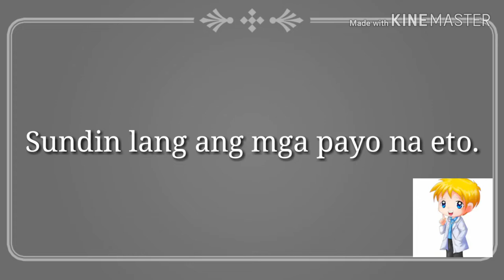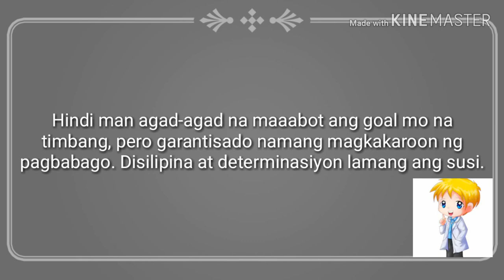TIPS PARA PUMAYAT IN JUST 1 WEEK / HOW TO LOSE WEIGHT IN JUST 1 WEEK